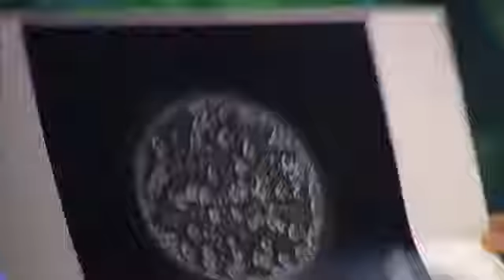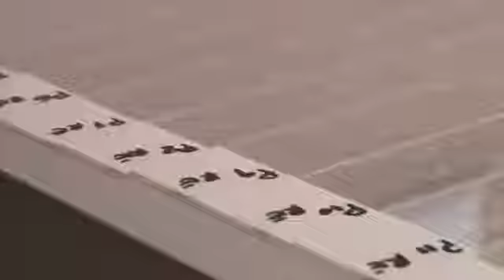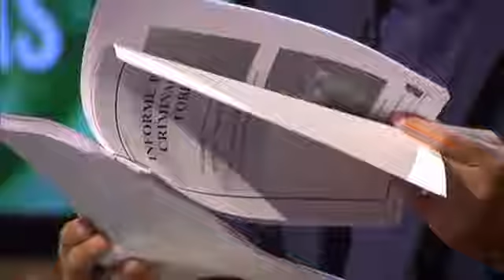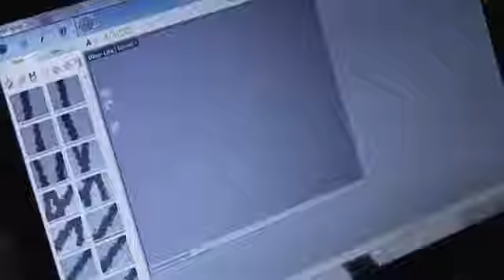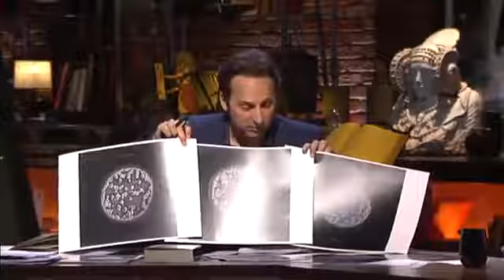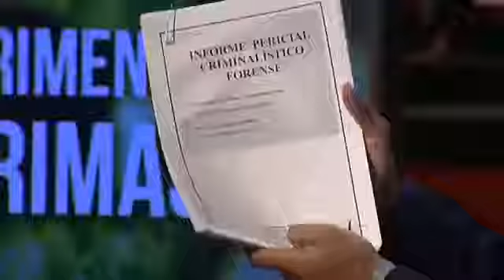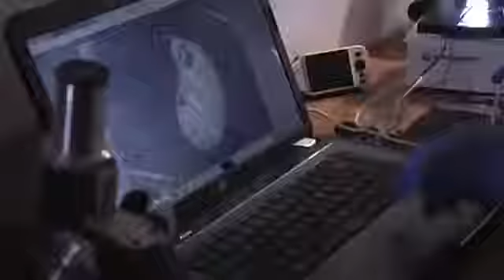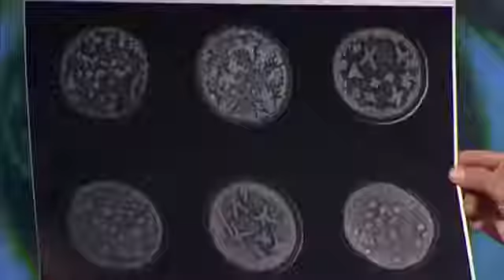AGUA EN MARTE. EXPEDIENTES DEL MISTERIO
Ya con anterioridad se sabía sospechaba que había agua en marte,pero ahora los científicos con la ayuda de la s Reconnaissance Orbiter se ha confirmado la noticia.

Los misterios que se encierran sobre nuestras lágrimas. Ya con anterioridad se sabía sospechaba que había agua en marte,pero ahora los científicos con la ayuda de la s Reconnaissance.

La república Popular China ha mostrado el llamado Libro Blanco donde se exponen sus futuros proyectos. La parte de investigación muestra un avanzado programa de colonización espacial que.